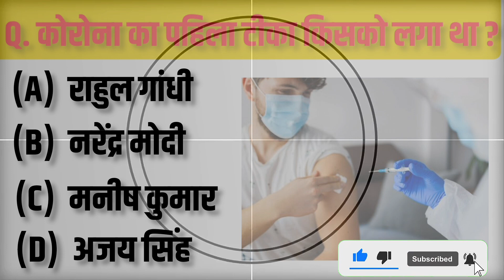GK Important questions || GK Important question in hindi